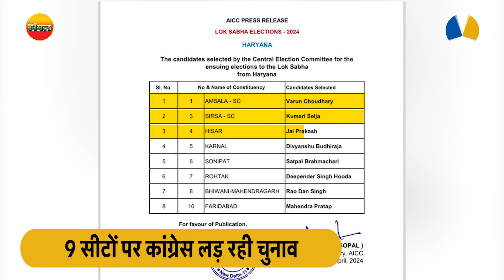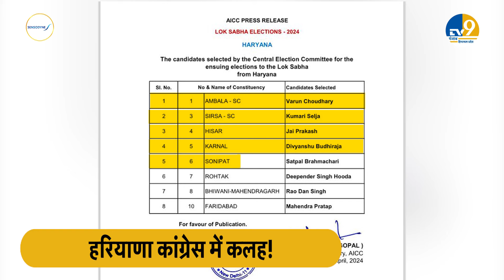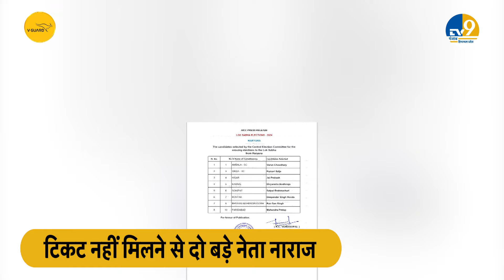Haryana कांग्रेस में कलह! Lok Sabha की टिकट नहीं मिलने से दो बड़े नेता नाराज!Congress कैसे पाएगी पार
लोकसभा चुनाव के बीच हरियाणा में कांग्रेस के दो बड़े नेता अपने बेटे और बेटी को टिकट ना मिलने से नाराज नजर आ रहे हैं. बता दें, किरण चौधरी की बेटी श्रुति चौधरी का भिवानी-महेंद्रगढ़ से टिकट काट दिया गया है. वहीं हाल ही में बीजेपी से कांग्रेस में शामिल हुए चौधरी बीरेंद्र सिंह के बेटे बृजेंद्र सिंह को भी हिसार से कांग्रेस ने टिकट नहीं दिया.
Amidst the Lok Sabha elections, two big Congress leaders in Haryana seem angry over not getting tickets for their son and daughter. Let us tell you, the ticket of Kiran Chaudhary's daughter Shruti Chaudhary has been canceled from Bhiwani-Mahendragarh. At the same time, Congress did not give ticket to Brijendra Singh, son of Chaudhary Birendra Singh, who recently joined Congress from BJP, from Hisar.